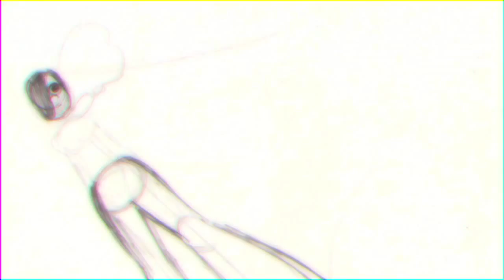Tony Unser 2013 Demo Reel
Personal solo work from 2013